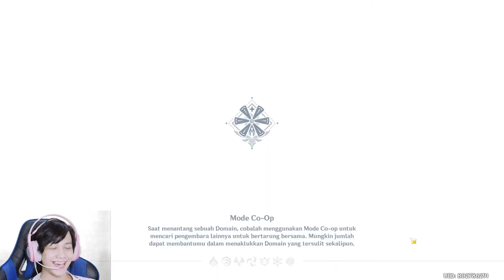Maju lo Childe, Dvalin, Boreas !! | Weekly Boss WL 5 - Genshin Impact